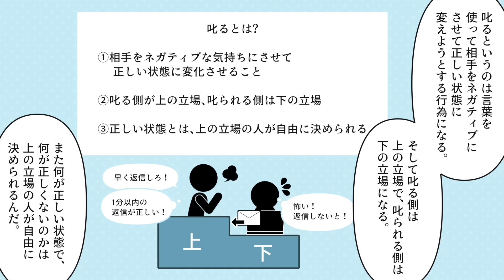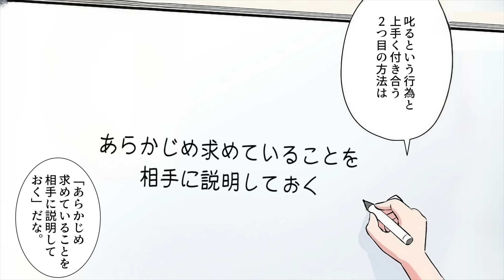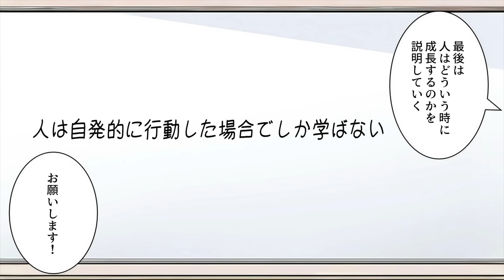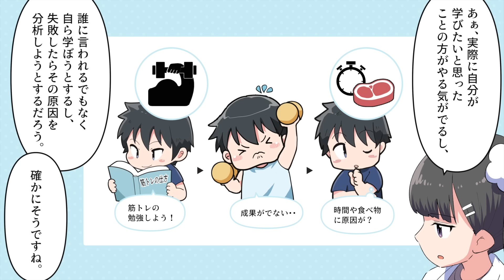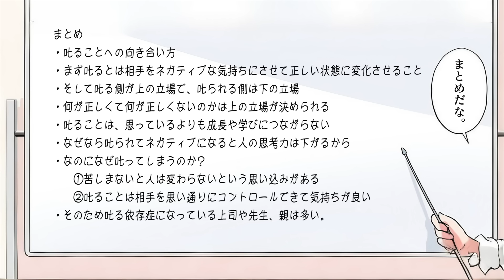【要約】〈叱る依存〉がとまらない【村中 直人】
今回のお話は！【はい！望月りんです！今回は臨床心理士をしている村中直人さんの書かれた「〈叱る依存〉がとまらない」を解説していきます。
この本は一言でいうと「叱ることへの向き合い方」を教えてくれる本だ。叱ることへの向き合い方か...】

参考：〈叱る依存〉がとまらない 村中直人 さま

・当チャンネルで紹介してほしい本を教えてください

0:00 はじめに/叱ると上手く付き合う方法
1:46 叱るとは何か？
4:51 叱るのは成長や学びにつながらない
7:08 苦しまないと人は変わらないという思い込みがあるから叱ってしまう
8:18 人を叱るときに脳は快感を感じている
10:11 自分が「当たり前」だと思っていることが本当に妥当か見直す
11:51 あらかじめ求めていることを相手に説明しておく
13:41 どうしても叱る時は短く終わらせる
14:59 人は自発的に行動した場合でしか学ばない
16:54 まとめ
18:36 END

・チャンネルや動画に何かご意見があればこちらからどうぞ。必ずチェックします。